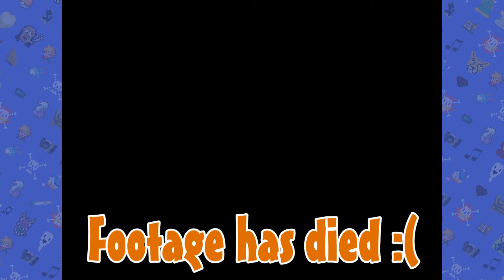Banjo-Tooie: Bash Him Good - [Part 22] - CALQ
All the difficulties